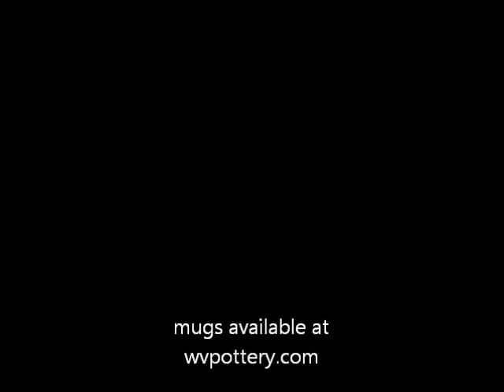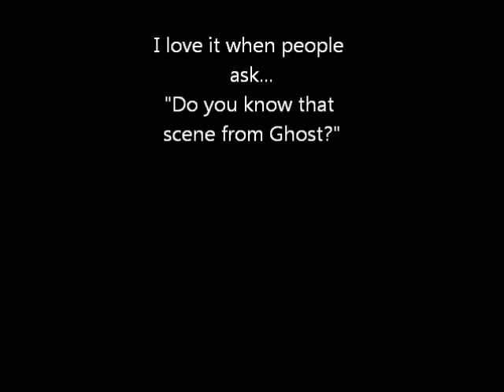Making a Ripple shaped Pottery Mug on the Potter's Wheel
Today I am making a ripple mug in red stoneware.  This is a great mug that has ripples to give you are great grip with and without the handle.
Thank-you for watching and look for more videos to come...